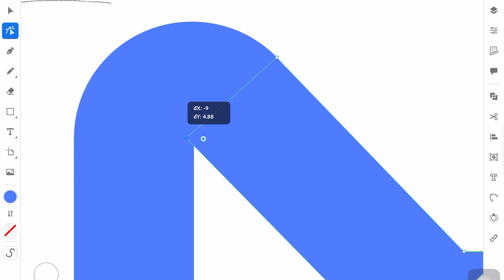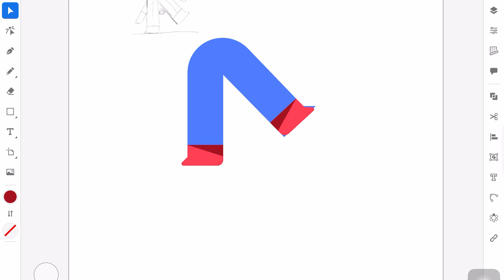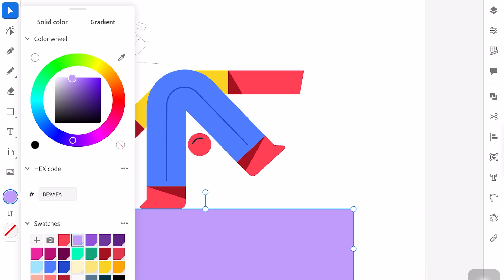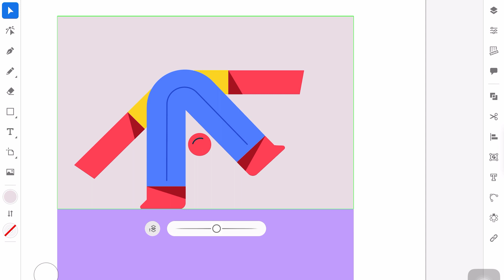How to Draw a Vector Character SUPER EASY in Adobe Illustrator, Time Lapse Art